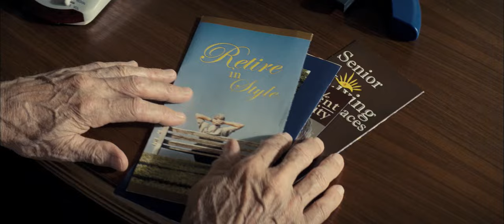Trailer Gran Torino 1080p (español-españa)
Walt es un anciano grosero, duro y chapado a la antigua. Tras la muerte de su esposa y el pasotismo por parte de su propia familia, la personalidad de Walt se agria aún más si cabe. Para completar su resentimiento, su barrio parece estar plagado de koreanos, gente a la que combatió en la guerra años atrás y a la que ve como unos bárbaros. El único alivio para Walt es su Gran Torino, un coche legendario que cuida con extremo cariño. El intento de robo del coche por parte de uno de sus vecinos orientales, cambiará la vida de Walt para siempre.